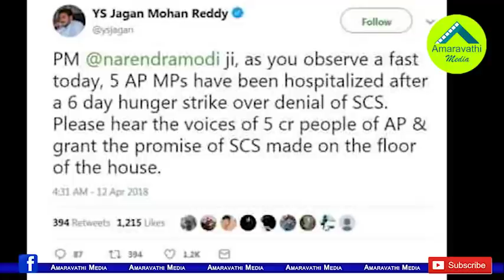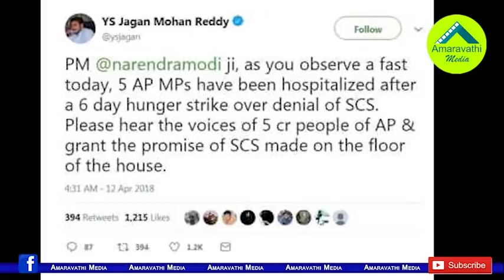జగన్ కు థాంక్స్ చెప్పిన మోడీ..ఎందుకో తెలుసా?| PM Modi Thanked AP CM YS Jagan Over Support in Crisis